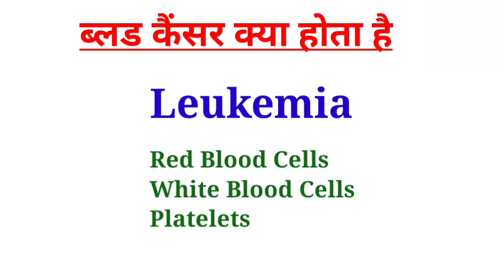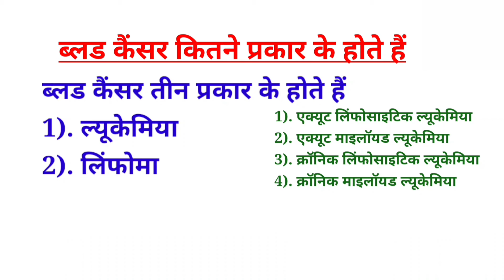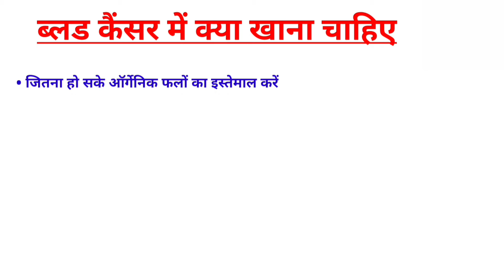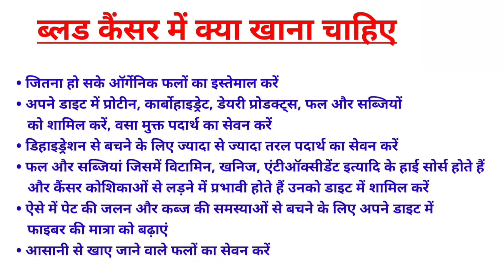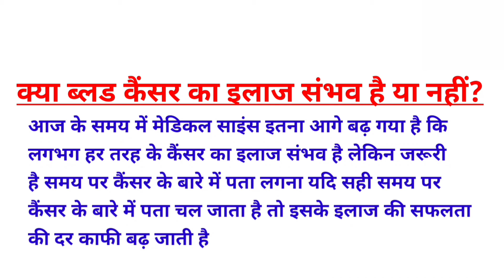Leukemia in hindi | Blood cancer | Symptoms of Leukemia | Blood Cancer (Leukemia) - Causes & Types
Cancer is a fatal and deadly disease where cells start growing uncontrollably.
There are many types of it and usually the place where it occurs is known by its name.
One of them is blood cancer, which is also called blood cancer or blood cancer.
There is a disease in which the cells inside the body start growing abnormally.
If its symptoms are identified early, it can be cured by treatment in its first stage itself.
can be done

symptoms :-
• Persistent fever
• Pain in bones
• Problem of continuous bleeding from nose, gums or rectum.
• Sweating while sleeping at night
• Heavy bleeding during periods in women
• Loss of appetite, weight loss
• Excessive sweating while sleeping at night
• Feeling very tired without doing anything
• Formation of a lump in the throat, waist or under the arm or swelling of the gland.

Based on experts, no concrete causes of blood cancer are known yet.
It has been said that consumption of certain things increases the chances of getting blood cancer.
Apart from coming in contact with certain types of chemicals or radiation
There can also be a risk of blood cancer like benzene can cause blood cancer.
increases apprehension

Three types of Stages :-

Stage 1 :- Lymph due to sudden increase in the number of lymphocytes
The nodes also get enlarged. It is much less dangerous than others.
occur and can be completely treated

Stage 2:- In the second stage of blood cancer, spleen, liver and lymph nodes enlarge.
It is not necessary that all organs are affected simultaneously, but
Certainly one of these organs is affected Cancer on these organs
attacks slowly

Stage 3:- In this stage of blood cancer, the patient is suffering from anemia.
and the spleen, liver and lymph nodes get affected by cancer.
In the third stage, two or more organs appear to be affected.

Stage 4:- This is the last stage of cancer where cancer has spread to the body.
The impact is huge and it is also very risky.
The possibility of death of the patient increases in this stage due to blood
Platelets start falling very rapidly and along with the lungs
Many organs start getting affected by cancer

  What should be eaten in blood cancer:-

• Use organic fruits as much as possible
• Include proteins, carbohydrates, dairy products, fruits and vegetables in your diet.
    Include, consume fat free foods
• Drink as much fluid as possible to avoid dehydration
• Fruits and vegetables which are high sources of vitamins, minerals, antioxidants etc.
    And are effective in fighting cancer cells, include them in the diet.
• In such a situation, to avoid stomach irritation and constipation problems, include it in your diet.
    increase fiber intake
• Eat fruits that are easy to eat

In today's time, medical science has progressed so much that
Treatment of almost every type of cancer is possible but necessary.
If cancer is detected at the right time
If cancer is known then its treatment will be successful.
rate increases significantly